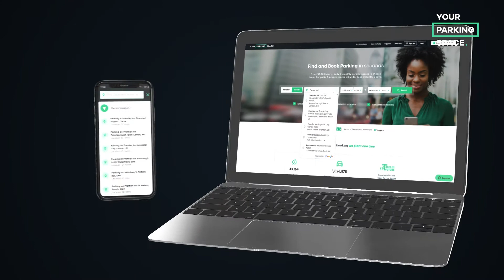Partnership Announcement: Premier Inn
Discover a new parking experience with YourParkingSpace and Premier Inn.